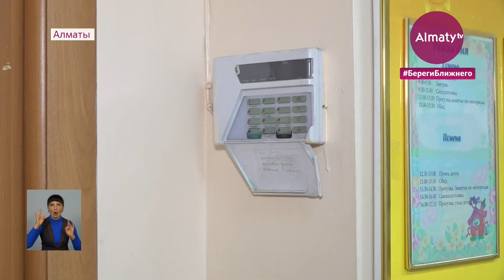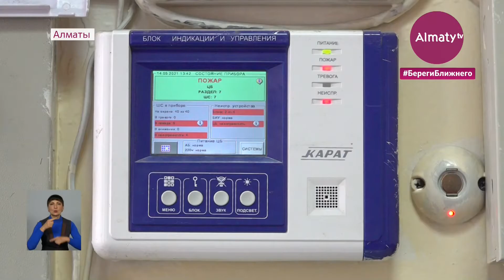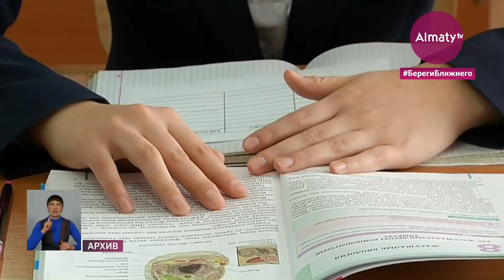Приняты комплексные меры: в организациях образования Алматы обеспечат полную безопасность (13.05.21)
После трагедии в Казани, где погибли 9 человек ещё десятки пострадали, в алматинских школах, колледжах и интернатах усиливают меры безопасности. В учебных заведениях планируют составить психологический портрет учеников и выявить, так называемую, "группу риска", а также устанавливать фильтры на запрещенные сайты. Об этом стало известно на совещании с участием заместителя акима города Ержана Бабакумарова, передает корреспондент Almaty.tv.

В городской гимназии №68 обучаются более 2,5 тысяч учеников. Их безопасность обеспечивают сразу несколько охранных агентств и надежная система защиты. Школа оборудована пожарной сигнализацией и тревожными кнопками, а персонал и учащиеся ознакомлены с инструкцией на случай ЧС.

Например, попасть в эту школу постороннему человеку крайне непросто. При входе в учебное заведение круглосуточно дежурят охранники, а по периметру здания установлены камеры видеонаблюдения. А если кто-то попытается взломать двери и окна, то сразу же срабатывает сигнализация.

Согласно закону, образовательные учреждения относятся к объектам, уязвимым к террористическим атакам. Органы внутренних дел регулярно проверяют учебные заведения на элемент защищенности.

"Ежегодно по антитеррористической безопасности, чтобы исключить риски террористической опасности, приезжает комиссия при РОВД, они проверяют готовность школы", - сообщил директор школы-гимназии №68 Канат Ахманбетов.

То, что городские школы защищены, а персонал знает, как себя вести при ЧС, все убедились, когда в начале весны лже-террорист "заминировал" 34 образовательные объекты. Взрывные устройства тогда не обнаружили. До приезда экстренных служб и сапёров учителя успели вывести всех учащихся на улицу и вызвать полицию. Впрочем, трагедия в Казани показала, что эффект неожиданности может застать врасплох. Поэтому аким Бакытжан Сагинтаев поручил усилить безопасность школ, детсадов и интернатов, а также активизировать работу школьных инспекторов и психологов.

"Таким образом, во всех организациях образования штатные психологи в течение года проходят курсы повышения квалификации. Ежегодно мы проводим по данному направлению определенную работу для того, чтобы заранее выявлять детей, склонных к различным формам правонарушений", - указал заместитель руководителя городского Управления образования Кайрат Жуманов.

Тем временем, владеющих гражданским оружием в республике насчитывается до 200 тысяч человек. МВД проводит ежегодную акцию по выкупу у населения незаконно хранящегося огнестрельного оружия, боеприпасов и взрывчатых веществ.

"В целях недопущения преступлений с применением огнестрельного оружия на постоянной основе проводится совершенствование законодательной базы. Введены такие требования, что нельзя осуществлять продажу или хранение огнестрельного оружия в помещениях, расположенных в жилых домах, в торговых залах, в развлекательных центрах", - заявил начальник Управления комитета административной полиции МВД Асет Оспанов.

Сейчас для покупки оружия необходимо пройти ряд медицинских обследований у психолога и нарколога, обучиться правилам безопасности и не состоять на учетах. Более того, владелец оружия должен иметь сейф для хранения, подключенный к системе сигнализации.

"Система получения оружия в Казахстане одна из самых жестких в мире. Ни в одной развитой стране таких ограничений и требований нет. Отказы тоже бывают, они достаточно регулярны бывают. Люди, которые имели приводы в полицию, которые стоят на учете, как склонные к терроризму, к насилию, им отказывают", - отметил исполнительный директор Казахстанской оружейной ассоциации "Корамсак" Сергей Катнов.

Из тех трагических событий большой урок извлекли и владельцы оружейных магазинов. Теперь предприниматели продают стволы, выставленные на витринах, без ключевых деталей. То есть, если его похитят - оно всё равно не выстрелит. Но если оборот оружия еще можно контролировать, то заранее предугадать поведение человека, настроенного на необдуманные поступки, удается не всегда, говорят психологи. Ведь причина агрессивных поступков прежде всего кроется в семье.

"Первый фактор, при котором родитель должен привести ребенка и себя к психологу, если у вас пропал контакт с ребенком. Что такое контакт? Когда вы хотите обнять ребенка - он не хочет, или когда не слушает или не слышит вас, или когда вы понимаете, что вы срываетесь на ребенке. Вы его бьёте или ругаете от собственного бессилия", - подчеркнула психолог, кандидат психологических наук Жанат Биржанова.